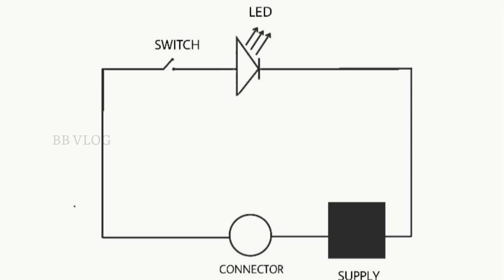03| PROJECT TABLE LAMP | How to made a DIY Table lamp with fish bowl (BLOOPER 😂)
1. മരത്തിൻ്റെ കവരചില്ല അല്ലങ്കിൽ മുള

2. FISH BOWL

3. FAKE PLANTS OR TREE

4. LED

5. ELECTRIC WIRE

6. SWITCH

7. FEMALE PORT

8. 12v ADAPTER

9. SILICON

10. GLUE

11. PLYWOOD

THANKS FOR WATCH GUYS ❤️❤️❤️